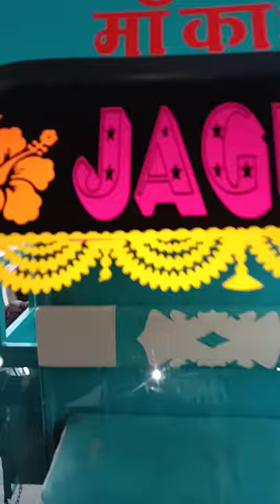ATUL auto rickshaw modified radium sticker design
Like Karen share Karen hamari YouTube channel